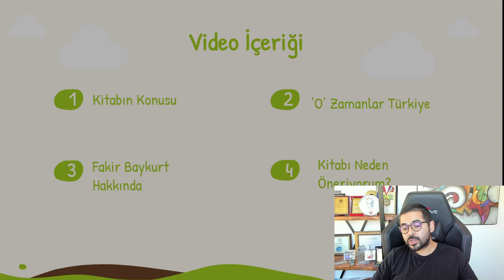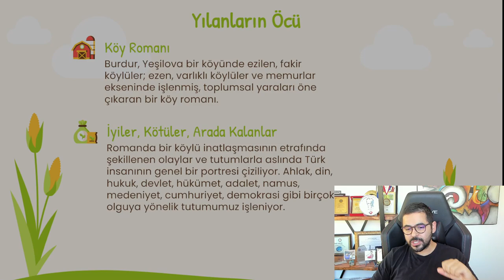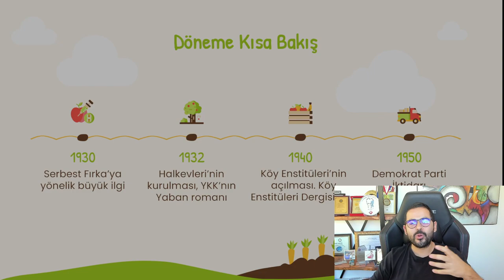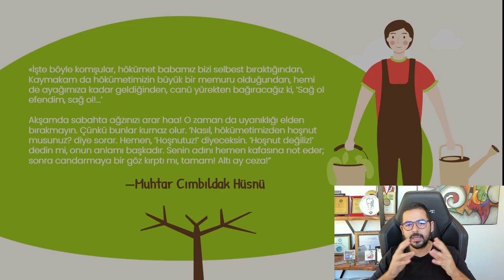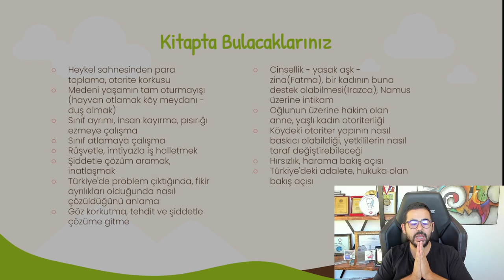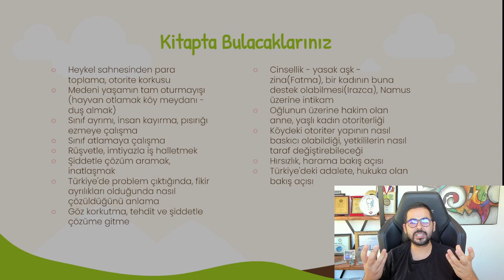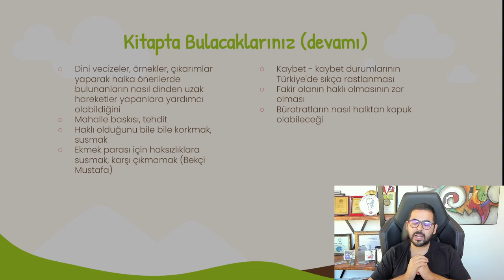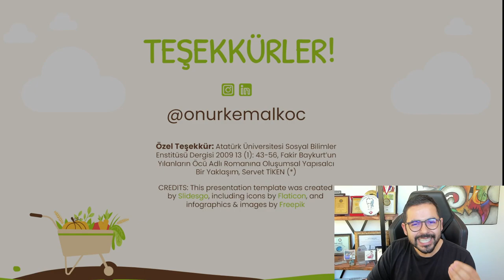Yılanların Öcü - Fakir Baykurt || Kitap Sohbetleri #8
00:00 Giriş ve serideki bazı kitaplar
01:05 Video İçeriği
01:50 Yılanların Öcü kitabının konusu
02:50 "O" zamanlar Türkiye
07:00 Kitaptan dönemin Türkiye'sine yönelik iki alıntı
09:40 Fakir Baykurt hakkında
11:23 Fakir Baykurt üçlemesi (Irazca Üçlemesi)
11:45 Bu kitabı neden öneriyorum? Bu kitapta neler bulursunuz?
17:00 Son sözler

Onur Kemal Koç'un videolarla üniversite öğrencilerine, genç girişimcilere ve iş hayatının ilk yıllarını deneyimleyen kişilere kariyer tavsiyelerini ilettiği, kişisel ve kültürel gelişimleri için içerikler paylaştığı Youtube kanalına hoş geldiniz.

Üniversite öğrencilerinin, iş hayatında yenilerin ve girişimcilerin kendilerini, toplumu, dünyayı keşfetmelerine; sektörel bilgi ve tecrübelerini artırmalarına, iş ağlarını genişletmelerine, teknoloji trendlerini yakından takip etmelerine, yazılı ve sözlü ifade yetkinliklerini artırıp kendi kariyer stratejilerini oluşturmalarına yardımcı olacak bilgilendirici içerikler bu kanalda sunuluyor.

Onur Kemal Koç Kimdir?

Alkera & OKK Çözüm Evi Kurucusu
6 yıl Microsoft Türkiye kariyeriyle bir çözüm satışçısı, bulut teknolojisi uzmanı
80+ teknoloji ve kariyer etkinliğinde sunum yapmış bir konuşmacı.
7 ayrı platformda (Youtube, TikTok, Instagram, Twitter, LinkedIn, Discord, Kişisel Blog) öğrenciler için içerik üreten bir sosyal girişimci.
Tiyatro, illüstrasyon, şiir, plak ve kitap düşkünü